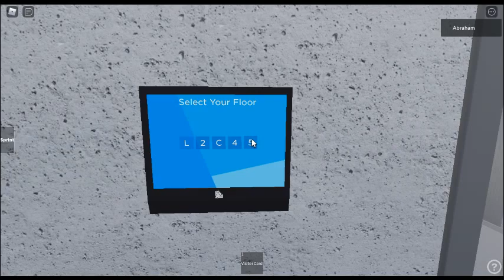Luxiar Innova4 DD Lifts At 56 Lai St Building Office In Roblox